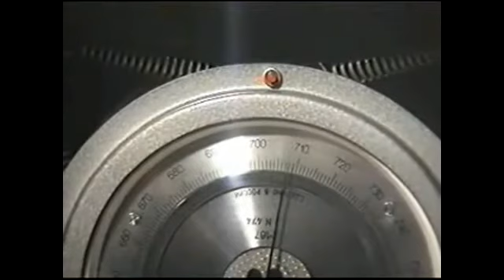Барометр - Анероид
Принцип работы барометра - анероида. Материал скачан с видео хостинга Ю-туб.